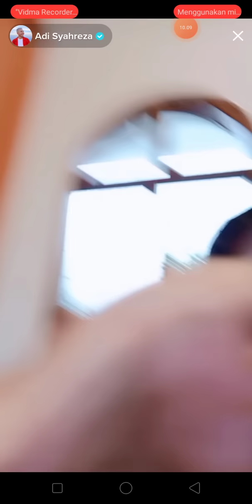KHOI SWEET BARENG UNA